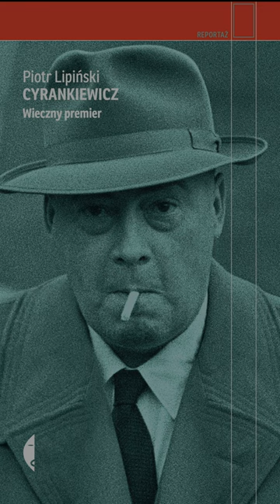Dowcip 14, czyli co najlepiej wypadło Cyrankiewiczowi